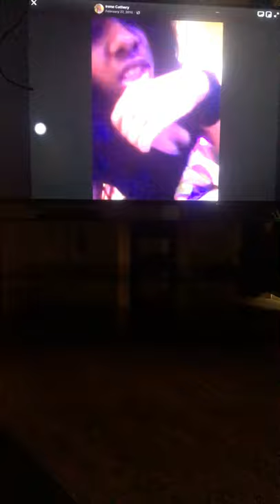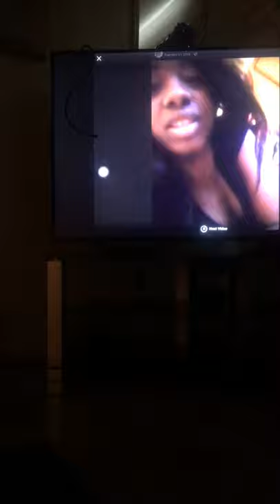IRENE ROBERTS TALKING ABOUT BD (KENNEKA JENKINS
😳SHE SAID THEY HAD GUNS👆🏽